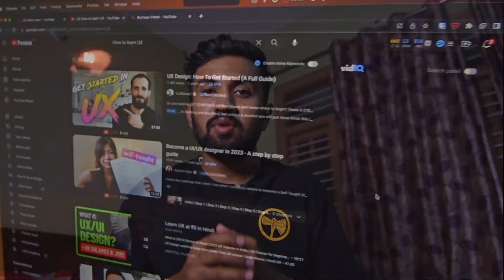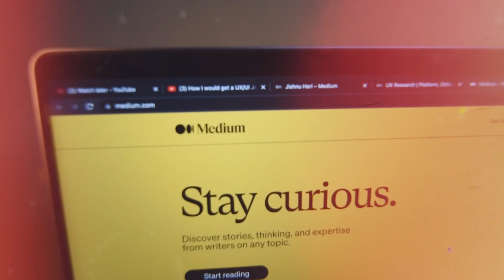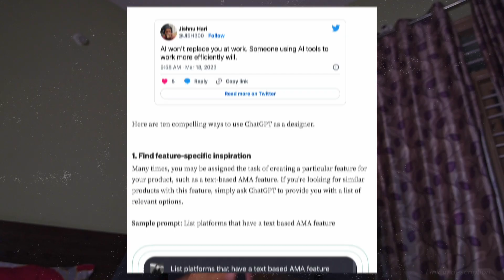ESSENTIAL resources you NEED to DESIGN BETTER! [Revealed]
So many new AI tools are being released each day. But are they necessary to design better?

As a UX/Product Designer who creates products used by common people like you and me, I share the resources that I use which help me design better.

I have split the video into categories namely Learn, Design, Case Studies and General.

The possibilities are endless just like the tools we have access to.
But remember this, by choosing less we will be designing better.

Timestamps:
00:00 Will these new AI tools make you better?
00:36: Learn Resources
02:12 Design Resources
03:27 Case Studies Resources
04:37 General/Misc Resources
05:19 Best and My favourite Resource

Links to Resources mentioned in the Video:
Learning:
THE GUIDE TO DESIGN is a roadmap to every design topic.
Growth: Design has free content to learn the basic principles of UX.

Figma mirror is underutilised but gives an idea of actual designs.

Music from Uppbeat (free for Creators!)